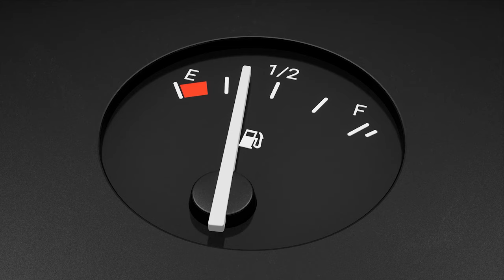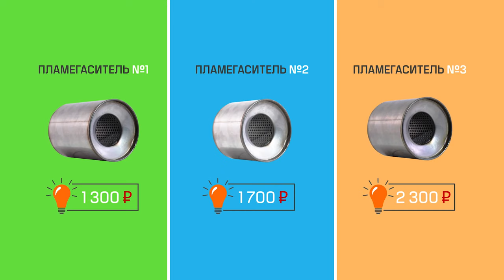Замена катализатора на пламегаситель. Плюсы и Минусы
Можно ли заменить катализатор обычным пламегасителем? Из чего состоит пламегаситель? Как правильно выбрать пламегаситель? Какие есть основные плюсы и минусы? Какие будут последствия? Подробный разбор на федеральном канале, мнение эксперта по выхлопным системам

🚩 Адрес: Москва, проспект Вернадского, 12Д